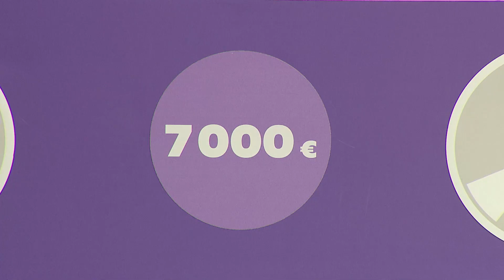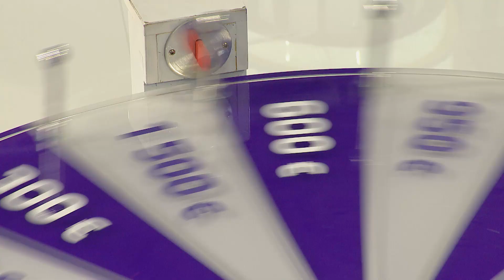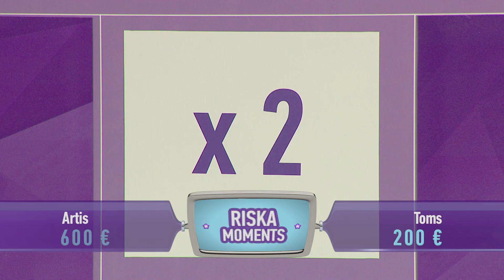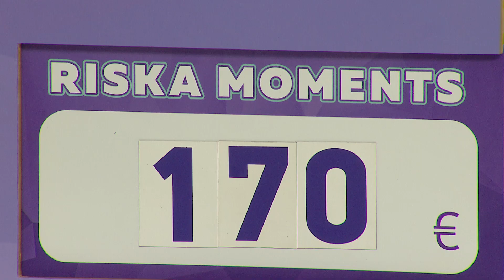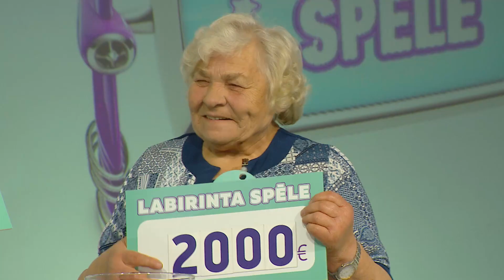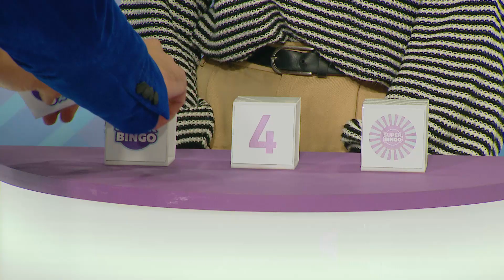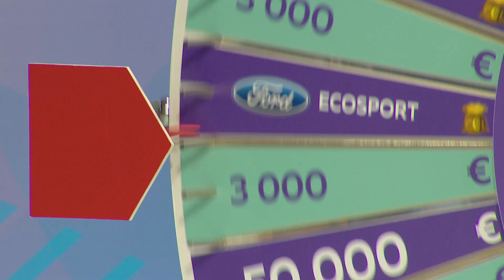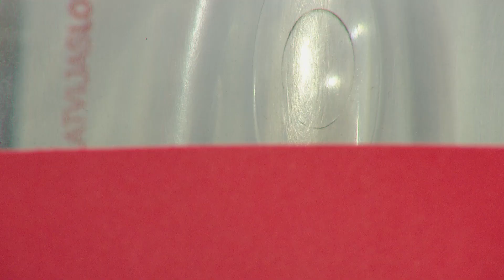SuperBingo TV izloze – 06.10.2019.